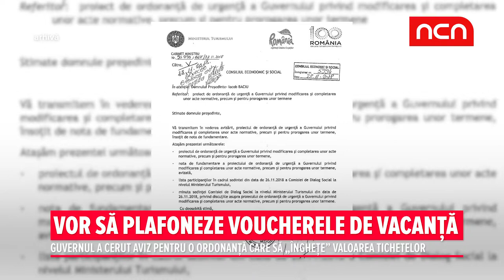Vor sa plafoneze voucherele de vacanta